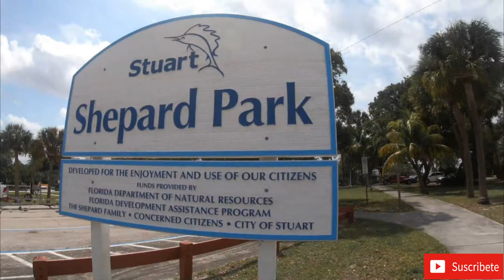Caminata y manejo por el centro de Stuart en Florida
Stuart es una ciudad y la sede del Condado de Martin, Florida, Estados Unidos. Ubicado en la costa del tesoro de Florida, Stuart es el más grande de los cuatro municipios incorporados en el Condado de Martin. La población estimada es de 16.543 según las estimaciones más recientes del censo de los Estados Unidos. Stuart es la ciudad más grande de Florida basada en estimaciones oficiales de 2017 de la oficina del censo de Estados Unidos. Es parte de la Port St. Lucie, área estadística metropolitana de Florida.
Stuart es citado con frecuencia como uno de los mejores pequeños pueblos para visitar en los Estados Unidos, en gran parte debido a su proximidad al río St. Lucie y Indian River Lagoon.